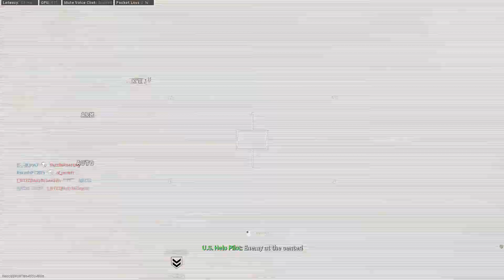45# "Cheater Veterano" | COD:MW (2019) SEASON 4 | Hardpoint | (PC)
Se gostaste do que viste, clica no botão "GOSTO" e SUBSCREVE para me continuares a seguir.

Especificações do Pc:

    Caixa: E-ATX Kolink Observatory Preto RGB Vidro Temperado
    MotherBoard: Gigabyte B450M Gaming
    CPU: AMD Ryzen 5 3600 6-Core (3.6GHz-4.2GHz) 36MB
    Cooler CPU: Stock AMD AM4
    GPU: Gigabyte GeForce® RTX 2060 Gaming OC Pro 6GB GD6
    RAM: Team Group Kit 16GB (2 x 8GB) DDR4 3000MHz Delta Preto
    Leitor Óptico: Drive Externa DVD±R Asus SDRW-08D2S-U Lite 8x Preto USB 2.0
    SSD: Gigabyte 480GB SATA III
    HDD: Western Digital Blue 1TB 7200rpm 64MB SATA III
    Fonte: Modular Kolink Enclave 600W 80+ Gold
    Sistema Operativo: Windows 10 Home 64-bit
    Monitor: ASUS VG245H
    Teclado: Cooler Master CK350
    Rato: Razer Deathadder Elite
    Auscultadores: Audio-Technica ATH-PG1 Gaming
    Micro: Krom Kimu USB
    Comando: 1Life gp:Player W Gaming Control Wireless/Gamepad Logitech F310

Obrigado :)